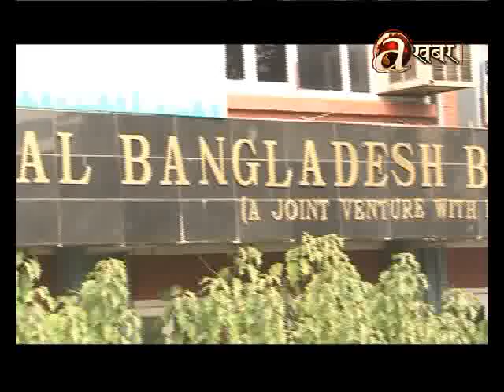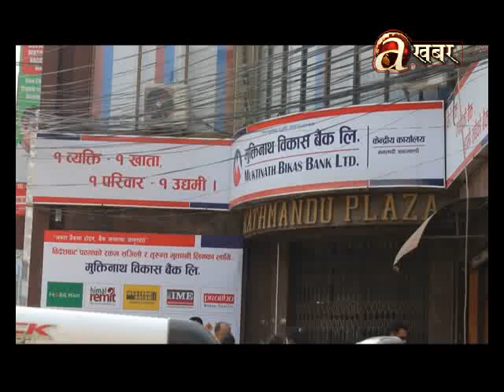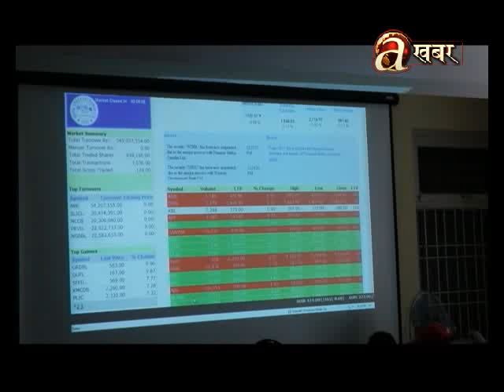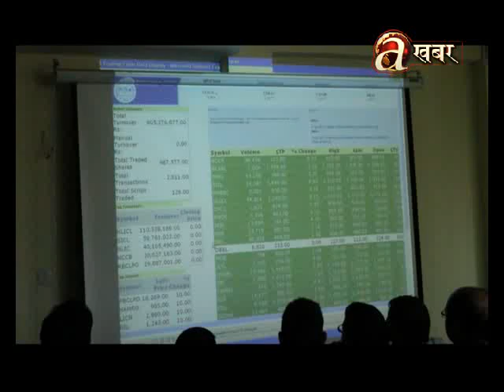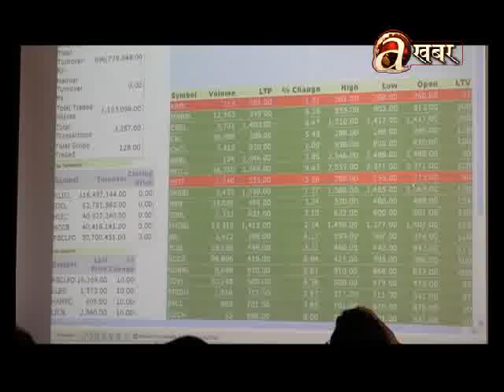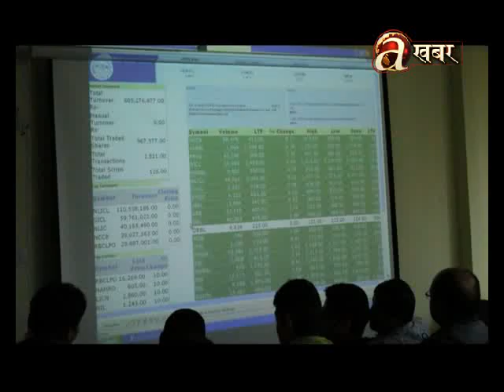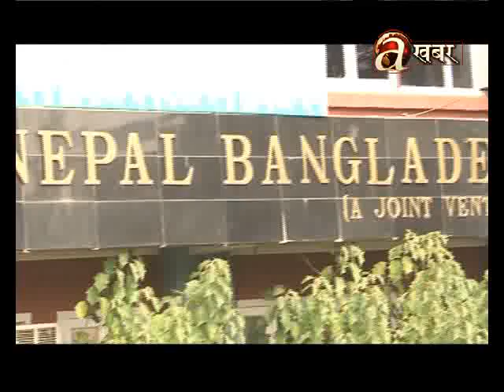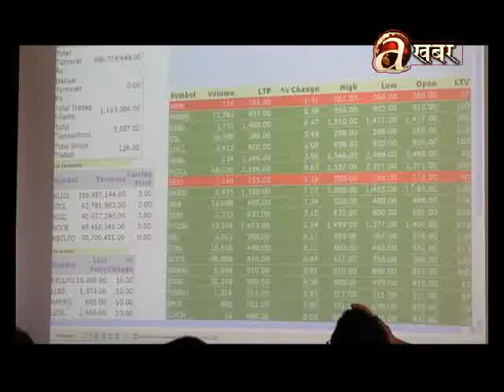Avenues @ Business - 26.05.'17